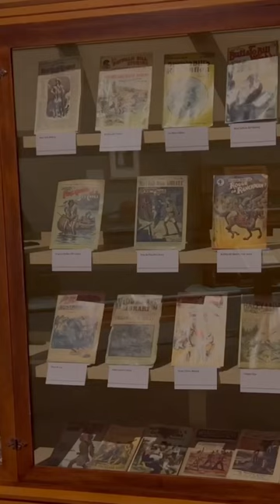Buffalo Bill Museum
Buffalo Bill Museum at the Buffalo Bill Center of the West